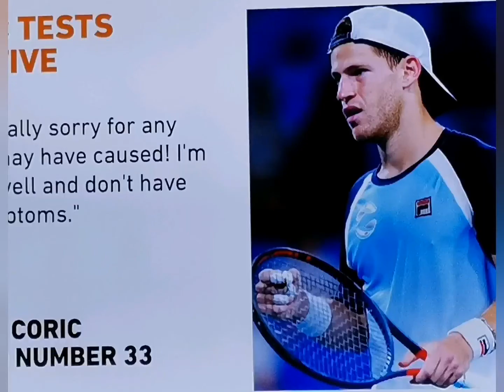Al Jazeera mistake on Novak Djokovic Adria Tour - Borna Coric is not Diego Schwartzman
Adria tour organized by Novak Đokovic had to shut down due to virus